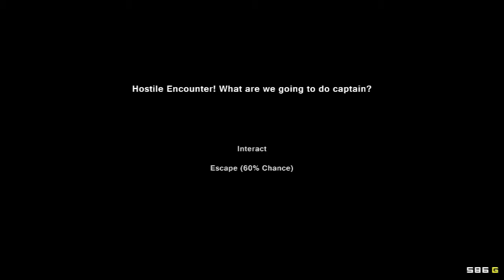Lets Play Pixel Piracy - What Do You Call a Drunken Sailor... (Part 6)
Red Lizard plays Pixel Piracy,